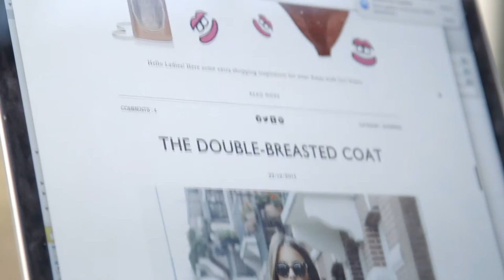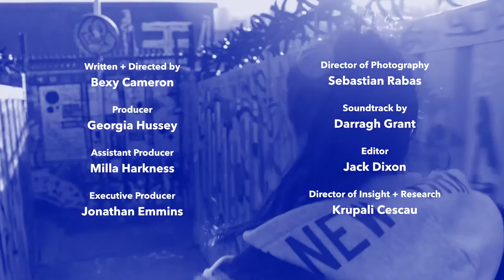Young Blood Part 2: Consuming Youth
How does saving, sharing and consumer savviness allow young people to create something out of nothing?

For the past few months, Amplify has been busy speaking to over 2,506 young people, in the elusive 13-25 age range, for our 7-part documentary series Young Blood.

Amplify is a marketing agency, joining the dots between people, brands and culture.